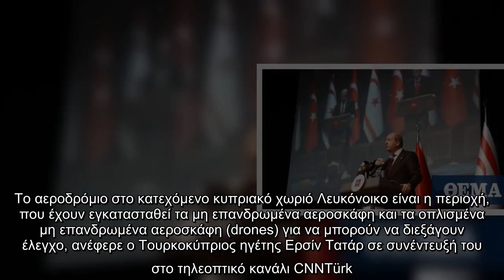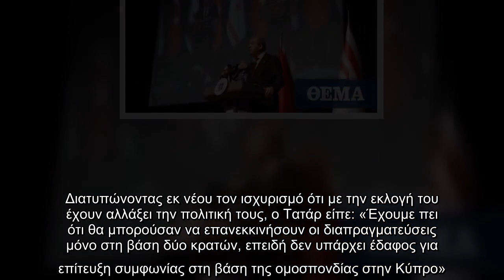Τατάρ: Τα drones από τα κατεχόμενα θα φτάνουν έως την Αίγυπτο